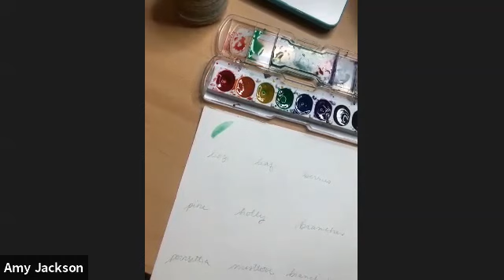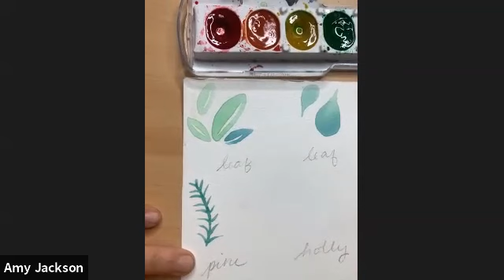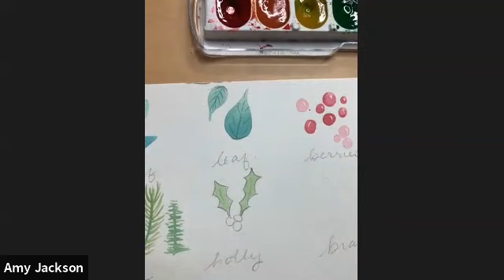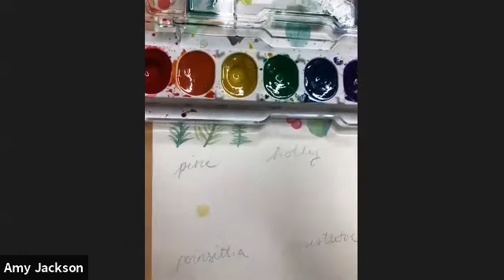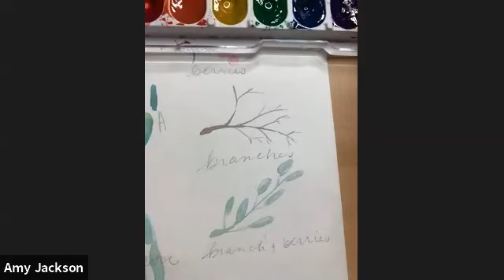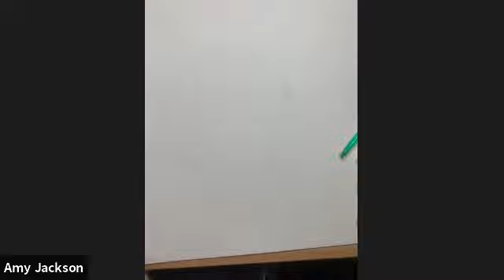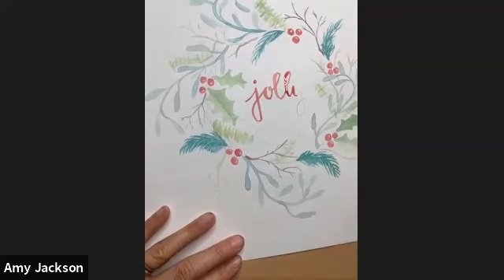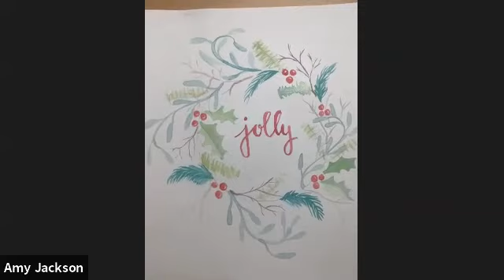CCSA Watercolor Christmas Wreaths with Amy Jackson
Learn how to paint a beautiful Wreath with holiday elements using watercolor!

If you love the video please consider making a donation to Chestnut Creek School of the Arts